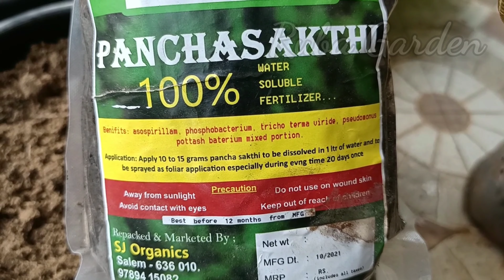Pink aduku sambaki சம்பங்கி பூச்செடி வளர்ப்பதில் கவனிக்க வேண்டிய குறிப்புகள்Tips for growingTuberose